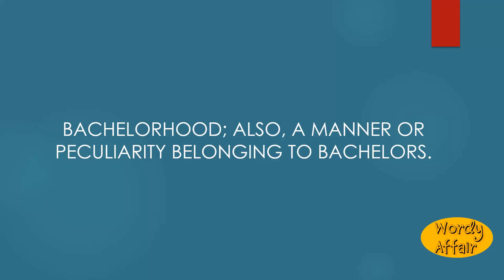Bachelorism Meaning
Bachelorhood; also, a manner or peculiarity belonging to bachelors.

In this video, you will learn "Bachelorism" Meaning and pronunciation in English.

Wordy Affair